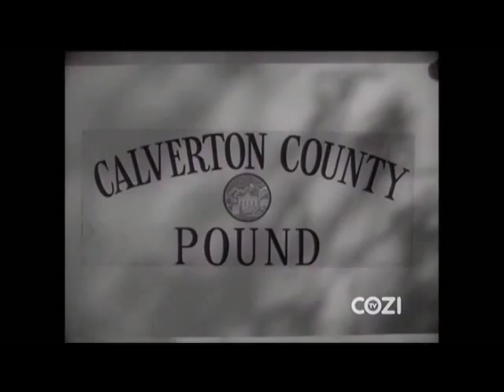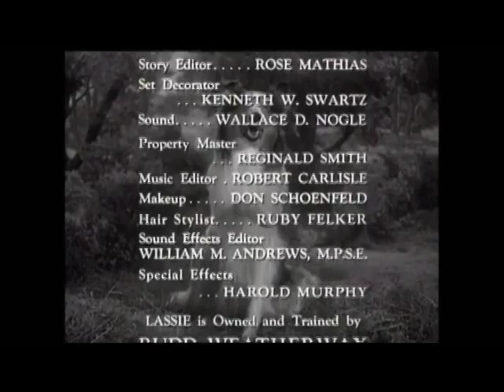Lassie - Episode #201 - "The Maverick" - Season 6 Ep. 19 - 01/17/1960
A big dog that is causing havoc at neighboring farms accidentally falls down a cliff and gets stuck. Although the farmers want to shoot the helpless animal, the Animal Control officer is determined to rescue the dog...with Timmy and Lassie's help.
Lassie and the Lassie Trademark are owned by Classic Media,
which is owned by Dreamworks Animation.This episode was
in 2013.